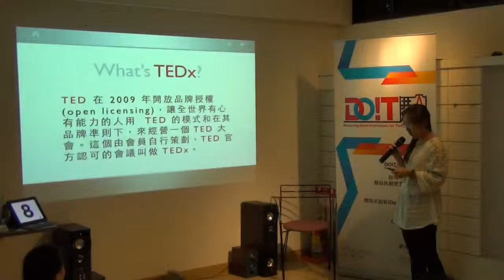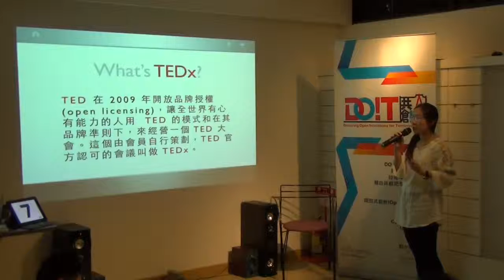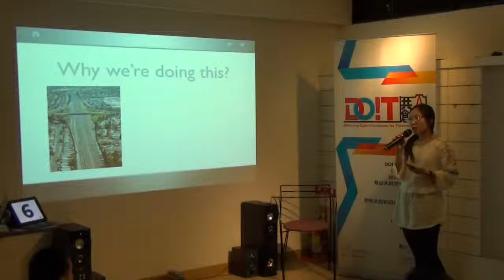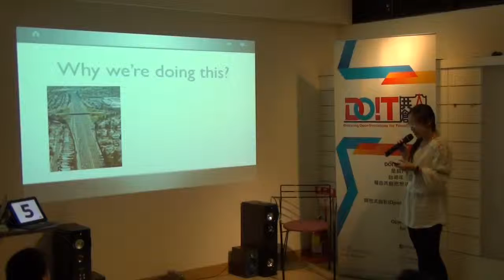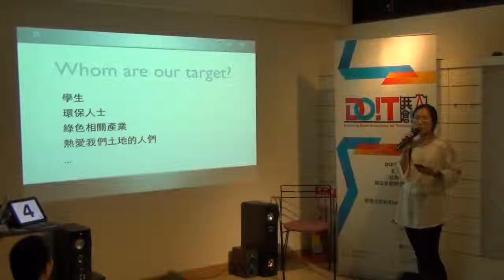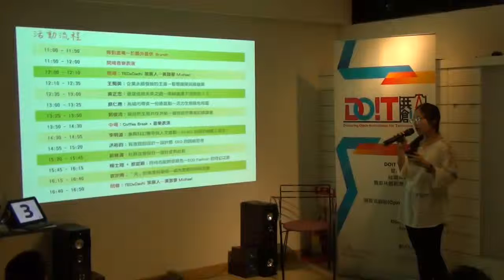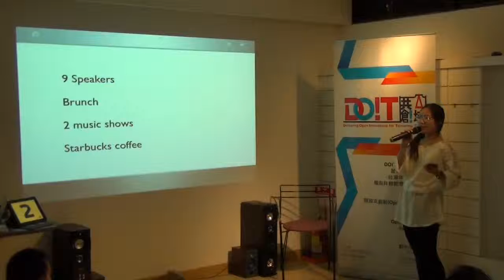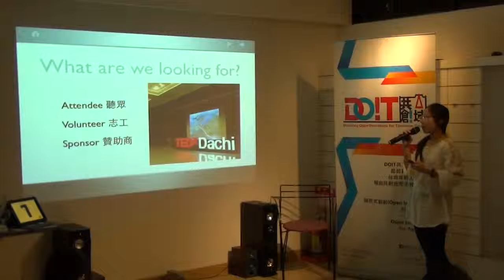交點台北vol 17 簡玟紋 設計，綠饗宴